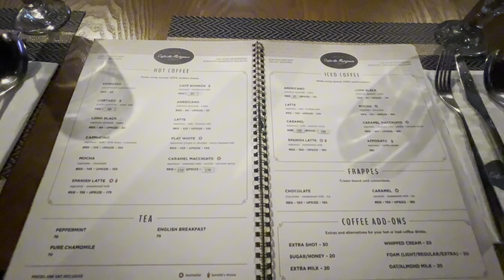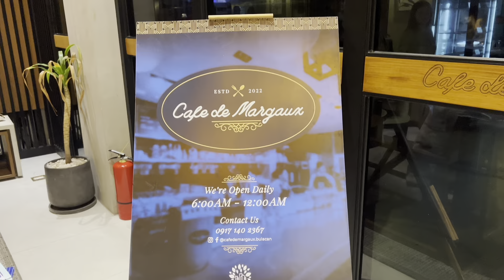Chill @ Cafe de Margaux Acro City ( Guiguinto Bulacan) 6/08/2024